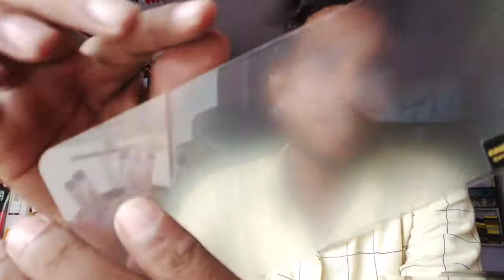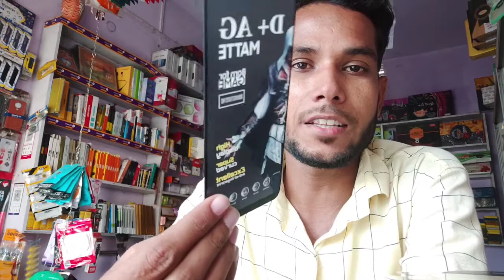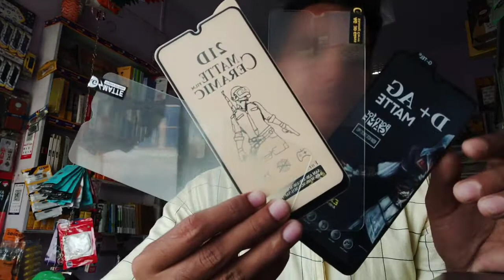Best Matte Glass For Gaming Pubg or Freefire || Best Matte Glass Normal, 3D, Ceramic, D+ matte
Purchasing Link:-

Normal matte👇👇👇👇
3d matte👇👇👇👇👇👇
Ceramic matte👇👇👇👇
D+ matte👇👇👇👇👇👇

pubg tempered glass.